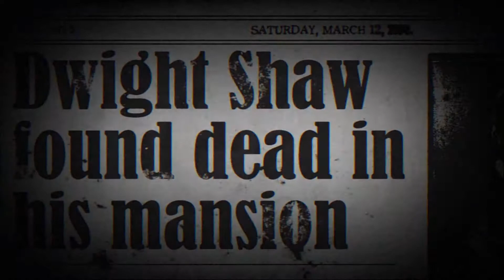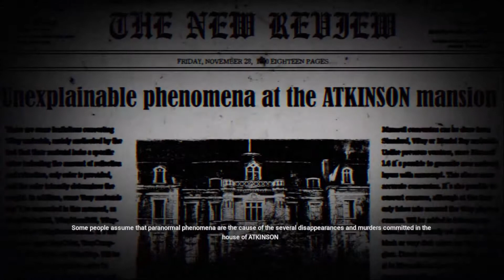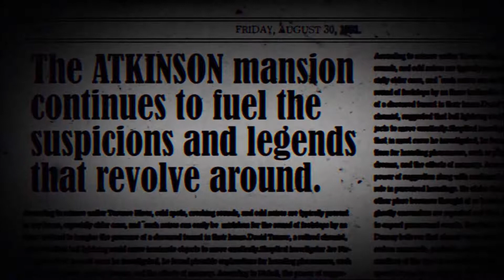Gefangen im HEXENHAUS 🎃 THE CONJURING HOUSE #1 | HD